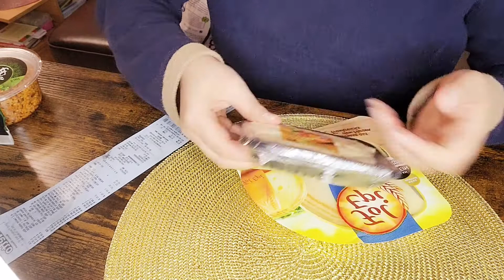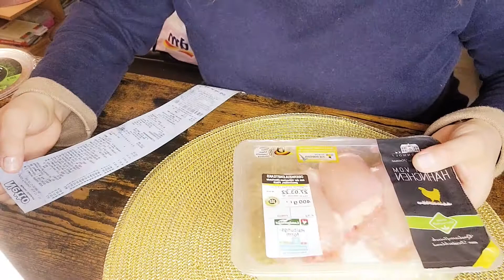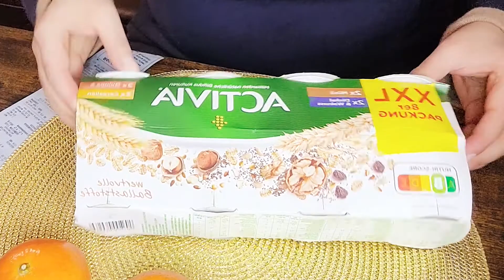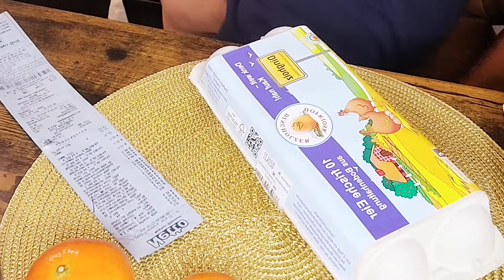Մթերքների գները Գերմանիայում․ Իմ գնումները